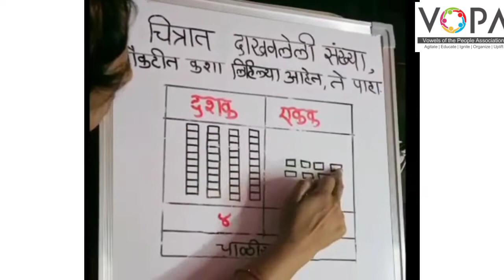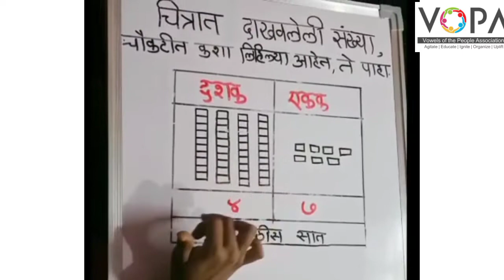२ री | गणित | पाठ ८ | चित्रात दाखवलेली संख्या | V2 | V-School